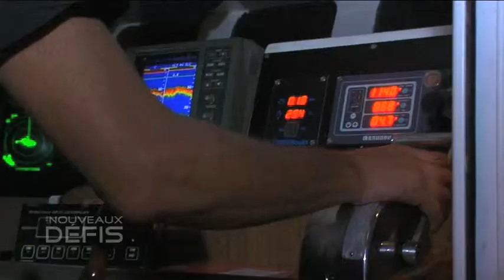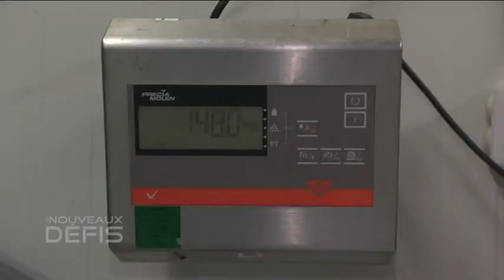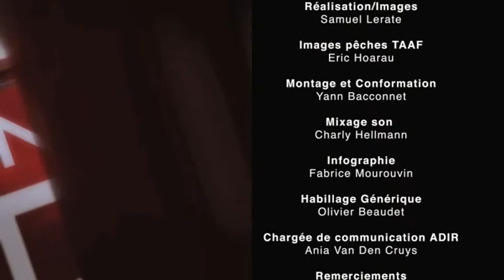Filière pêche (juin 2013)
De l'hameçon à l'assiette, la filière pêche se structure pour gagner du temps : nous verrons comment armateur, pêcheurs et distributeurs s'organisent pour proposer des produits toujours plus frais au consommateur réunionnais.
(copyright ADIR, juin 2013)